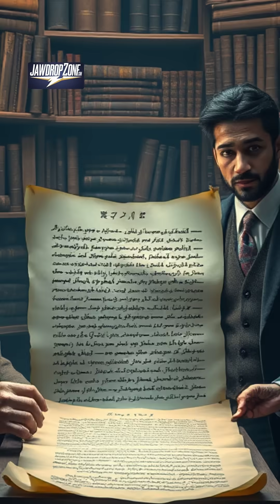Unsolved Ancient Scripts: The Mystery of Lost Languages Revealed!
Discover the fascinating world of lost languages like the mysterious Rongorongo script from Easter Island and the undeciphered Indus script. Explore how these ancient writing systems hold secrets about history, culture, and civilization. Learn why decoding lost languages matters and how modern AI technology is helping crack these ancient puzzles. Join the quest to unlock humanity’s forgotten stories!